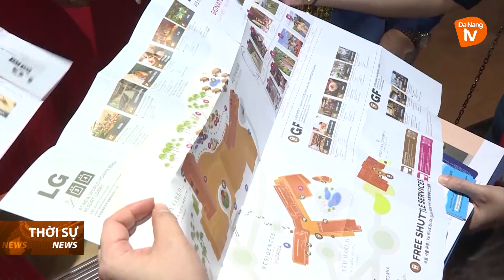XÓA KHÁI NIỆM MÙA DU LỊCH “THẤP ĐIỂM”